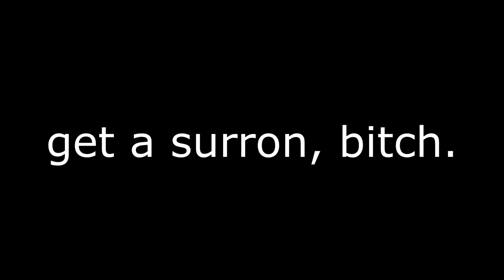surron l1x freeride